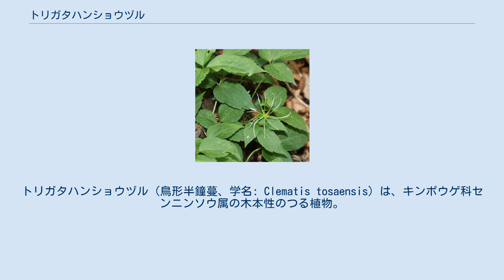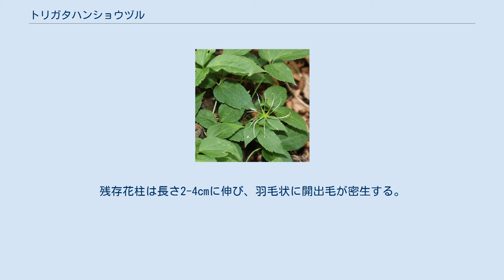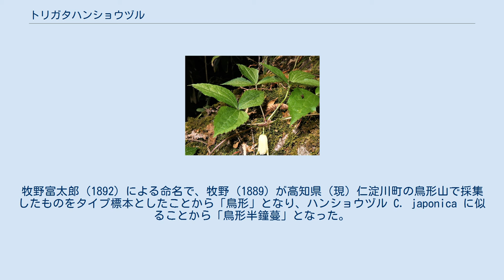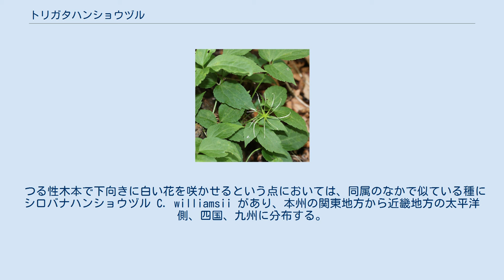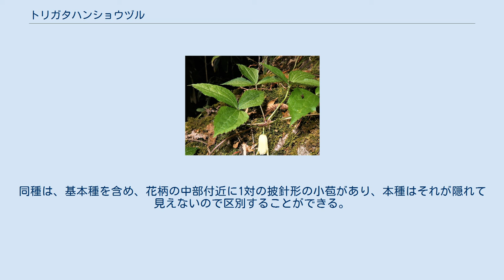トリガタハンショウヅル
トリガタハンショウヅル（鳥形半鐘蔓、学名: Clematis tosaensis）は、キンポウゲ科センニンソウ属の木本性のつる植物。
別名、アズマハンショウヅル（東半鐘蔓）。
 つる性の茎は淡紫褐色で無毛。
葉は対生し、1回3出複葉で、小葉は卵形から卵状披針形、長さ2-9cm、幅0.8-5cm、先は鋭頭、縁に粗い鋸歯があり、基部はくさび形からやや円形となり、葉柄は長さ1.5-10cmになる。
葉の両面にまばらに伏した毛が生える。
葉は落葉性。
花は両性で、茎の葉腋に単生し、鐘形で径1.5-3cm、下向きに咲く。
花柄は長さ2-11cmあり、開出毛がある。
花柄に線形の小苞があるが、芽鱗に覆われているため外側からは見えない。
花弁状の萼片は4個、楕円形で長さ2-3cm、幅0.4-1.2cm、黄白色で背面は有毛か無毛、縁に伏した毛が生え、先端は鋭形または円形となって反曲する。
花弁はない。
雄蕊は多数あり、長さ10-15mm、花糸に斜上毛が密生し、葯は長さ2mmで葯隔は突出しない。
果実は狭卵形の痩果で、長さ6mm、有毛または無毛。
残存花柱は長さ2-4cmに伸び、羽毛状に開出毛が密生する。
 日本固有種。
本州の宮城県以南、四国、九州（福岡県・大分県・長崎県）に分布し、山地や丘陵地の林縁、明るい林内に生育する。
 和名トリガタハンショウヅルは、「鳥形半鐘蔓」の意。
牧野富太郎 (1892) による命名で、牧野 (1889) が高知県（現）仁淀川町の鳥形山で採集したものをタイプ標本としたことから「鳥形」となり、ハンショウヅル C. japonica に似ることから「鳥形半鐘蔓」となった。
牧野 (1897) は、「予始メ之レヲ土佐鳥形山ニ採ル花梗短ク蕚色淡緑ニシテ質薄シ葉形はんしゃうづるト酷ダ相似タリ」と述べている。
なお、「半鐘蔓」とは花が「半鐘」に似て、つる性であることからいう。
 別名のアズマハンショウヅルは、「東半鐘蔓」の意で、牧野 (1901) が東日本である栃木県の日光で標本を採集したことからくる和名であり、牧野 (1904) が、ハンショウヅル C. japonica の変種として命名した。
現在は、本種のシノニムとなっている。
 種小名（種形容語）tosaensis はタイプ標本の採集地である「土佐の」の意味。
 つる性木本で下向きに白い花を咲かせるという点においては、同属のなかで似ている種にシロバナハンショウヅル C. williamsii があり、本州の関東地方から近畿地方の太平洋側、四国、九州に分布する。
同種の花は広鐘形で、萼片は円形から倒卵状楕円形で、長さ1.5-2cmであり、お椀を伏せた形になり、本種のように細長い半鐘形とはならない。
 また、ハンショウヅル C. japonica に似るが、同種の花は紫褐色なので区別がつく。
しかし、同種の品種に花が黄白色のシロハンショウヅル C. Japonica f. cremea があり、本州の関東地方から中部地方に分布する。
同種は、基本種を含め、花柄の中部付近に1対の披針形の小苞があり、本種はそれが隠れて見えないので区別することができる。